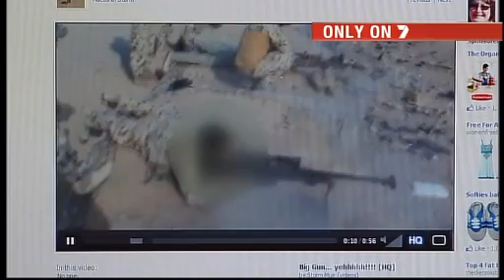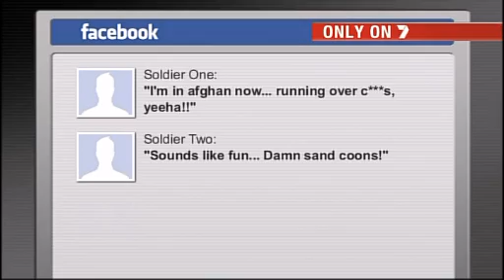AUSSIE SOLDIERS IN AFGHANISTAN FACEBOOK GAFFE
Australian soldiers who have served in Afghanistan could be discharged from the army for posting racist comments and videos on Facebook.
After a 7News investigation has uncovered the commentary, the Acting Chief of Army deemed the behaviour of the soldiers as 'disgusting' saying it goes against proper military training.
The video depicts soldiers shooting guns and detonating explosives, destroying a bridge, in Afghanistan.
Once posted on Facebook Australian Defence Force soldiers have been found making obscene and racist comments on the footage, mocking the people they have been sent to help.
The Australian Army has now launched an investigation into the conduct of soldiers in Afghanistan.